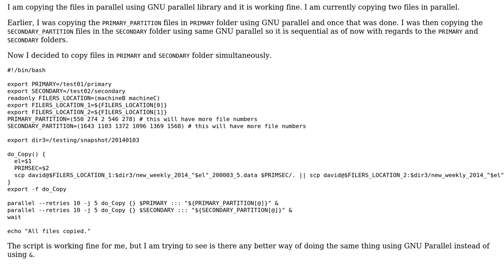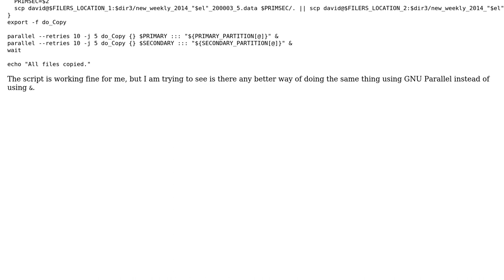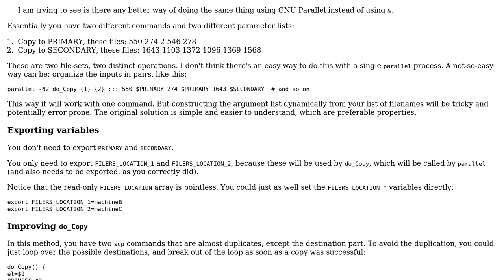Code Review: Copying into two different folders on a machine simultaneously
With thanks & praise to God, and with thanks to the many people who have made this project possible! | Content (except music & images) licensed under CC BY-SA | Music | Images & others | With thanks to user janos user Jamal user arsenal and the Stack Exchange Network Trademarks are property of their respective owners. You are responsible for your own actions.